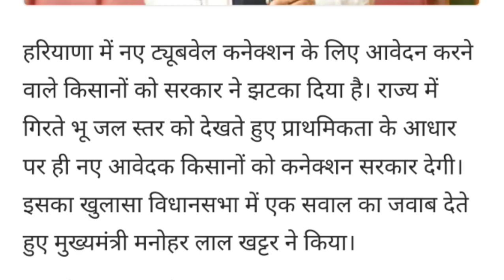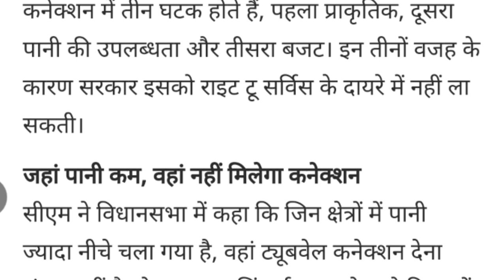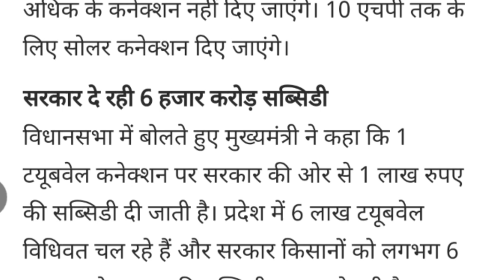हरियाणा में नए ट्यूबवेल कनेक्शन पर झटका | ओपन कनेक्शन नहीं देगी सरकार | 6 लाख ट्यूबवेल कनेक्शन | Y.S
हरियाणा में नए ट्यूबवेल कनेक्शन पर झटका:ओपन कनेक्शन नहीं देगी सरकार

हरियाणा में नए ट्यूबवेल कनेक्शन के लिए आवेदन करने वाले किसानों को सरकार ने झटका दिया है। राज्य में गिरते भू जल स्तर को देखते हुए प्राथमिकता के आधार पर ही नए आवेदक किसानों को कनेक्शन सरकार देगी। इसका खुलासा विधानसभा में एक सवाल का जवाब देते हुए मुख्यमंत्री मनोहर लाल खट्टर ने किया।

CM ने कहा कि प्रदेश में पानी की कमी और उपलब्ध पानी के उचित उपयोग को सुनिश्चित करने के लिए सरकार सूक्ष्म सिंचाई अपनाने वाले किसानों को ओपन ट्यूबवेल कनेक्शन देना संभव नहीं है, क्योंकि अधिकांश क्षेत्रों में पानी ज्यादा नीचे चला गया है।

Haryana Big Breaking News Update 2023 | Haryana News Update 2023 | Haryana News 2023 | Haryana Today Big Breaking News Update 2023 | Yogi Smart

Haryana Big Breaking News

Thanks.

Haryana Big Breaking News Update

Haryana News 24

Yogi Smart